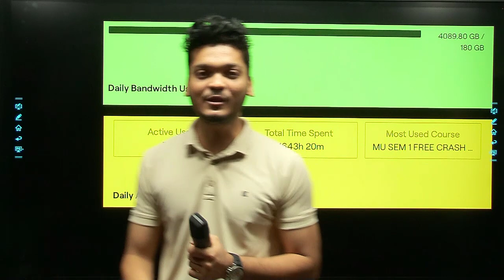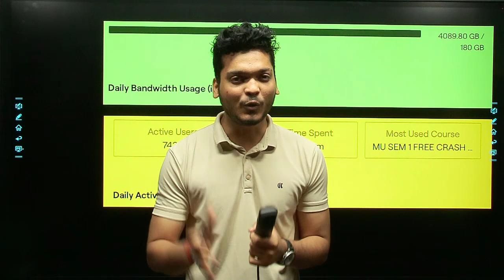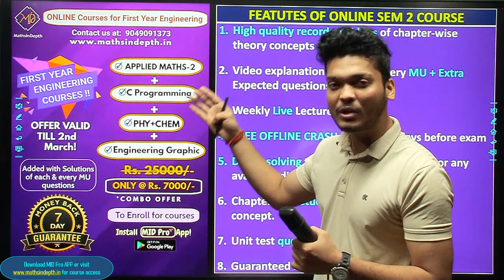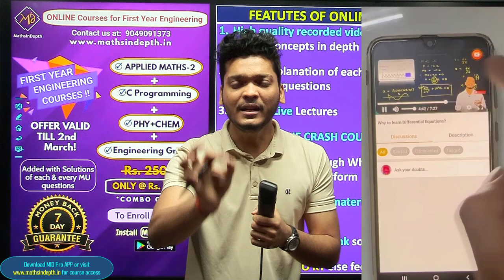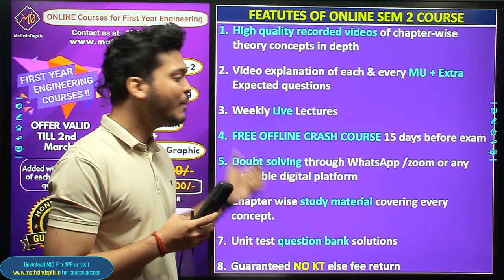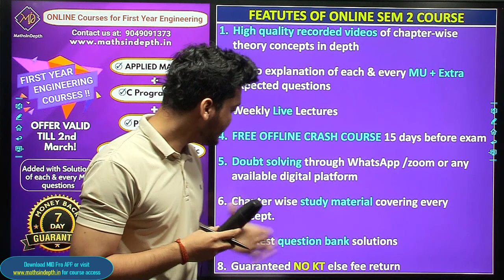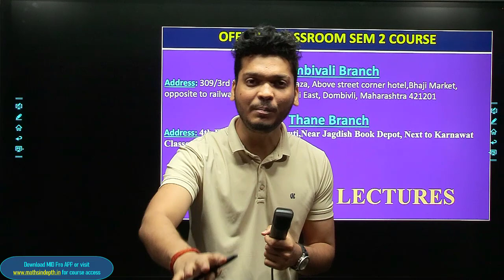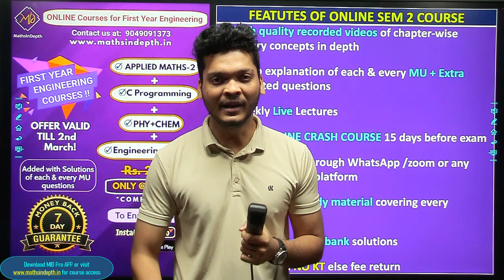Launching SEM 2 Online & Offline Batches | Next Level Teaching & Content | Mumbai University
😍Online Course available on MID Pro App

This course will cover engineering maths 2, c programming, physics 2, engineering graphics, and chemistry 2 in depth.

Features of this course are:

1. High quality recorded videos of chapter-wise theory concepts in depth

2. Video explanation of each & every MU + Extra Expected questions

3. Weekly Live Lectures

4. FREE OFFLINE CRASH COURSE 15 days before exam

4. Doubt solving through WhatsApp /zoom or any available digital platform

5. Chapter wise study material covering every concept.

6. Unit test question bank solutions
Guaranteed NO KT else fee return